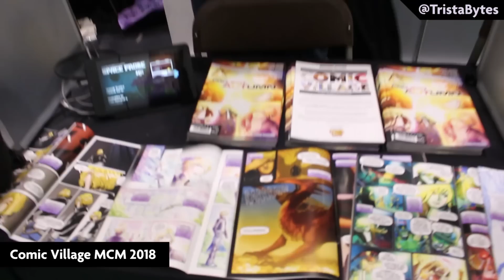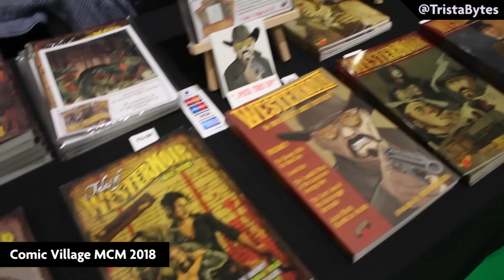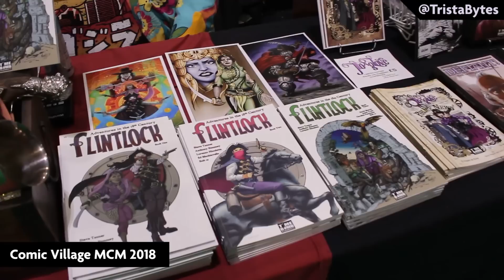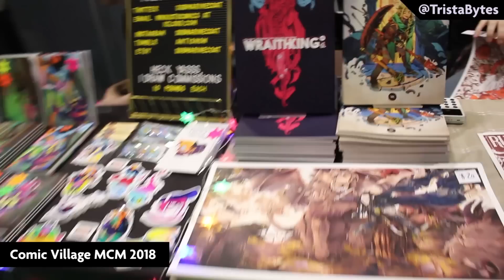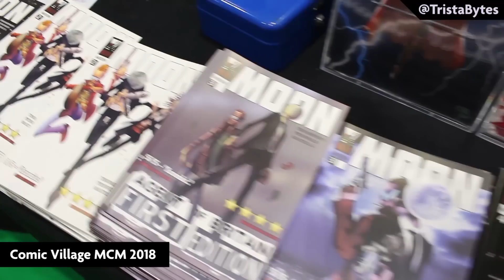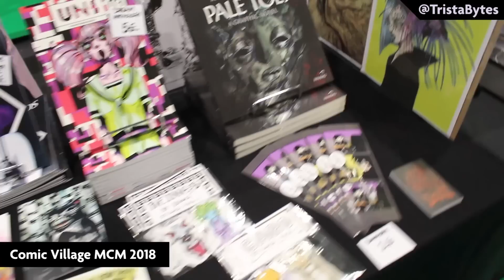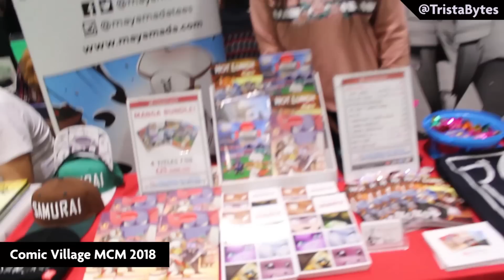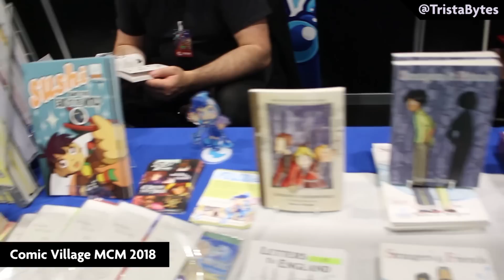MCM Comic Con 2018 Comic Village Video Walk Through!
Hi guys! Go to N1 at MCM Excel London this weekend to see all this! Hope you enjoy the video and let me know which art and comics you are looking forward to the most! This video was a bit of an experiment and if you like it I will continue to do first looks like this at events - but better as I learnt a lot doing this! For one my autofocus is too slow! But I hope it shows you just some of what to expect this weekend at MCM :)

Want to see more of my videos on comics, movies, scifi, cyberpunk, anime and other geek stuffs?